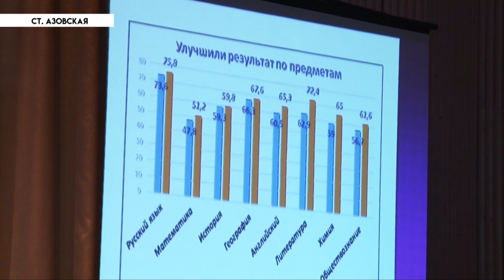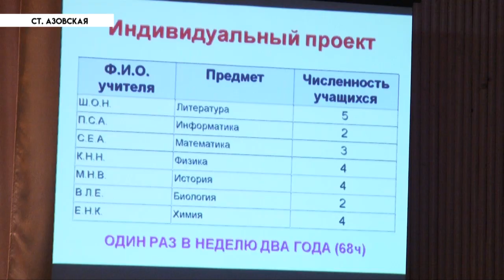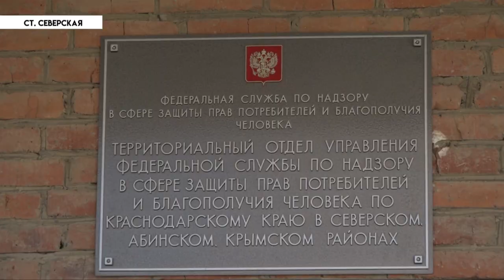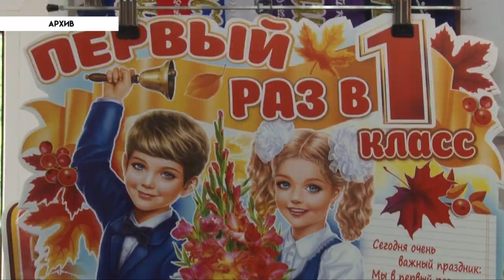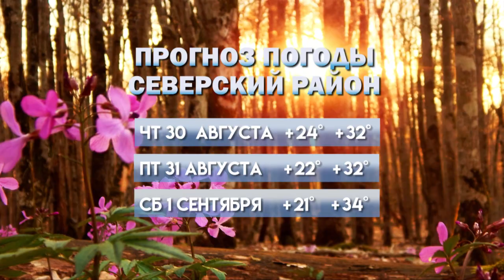НОВОСТИ Северского района - 29 Августа